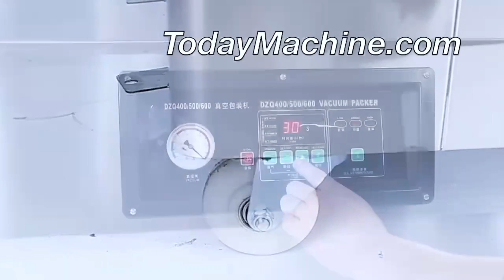HZPK Nuts Meat Small Vacuum Packing Sealing Machine Packaging For Coffee Plastic Bag